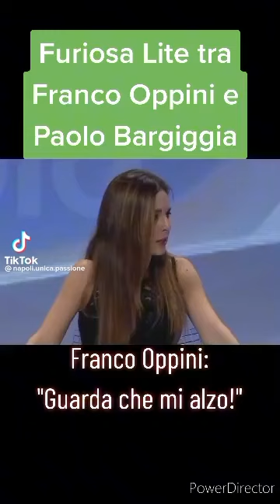Furiosa lite tra OPPINI e PAOLO BARGIGGIA in JUVE - ATALANTA 3 a 3